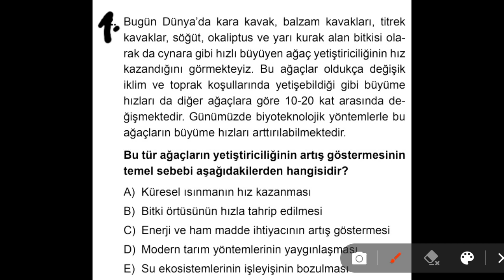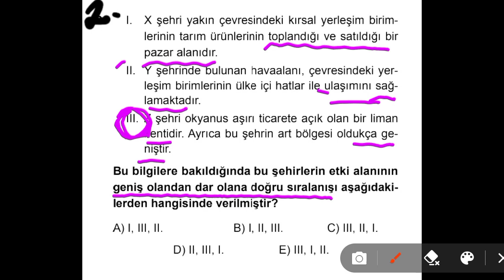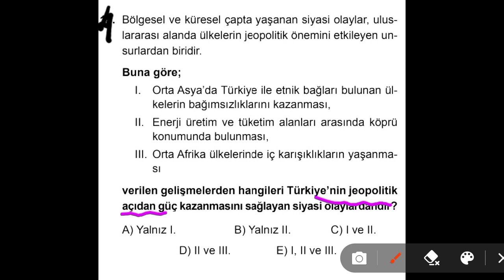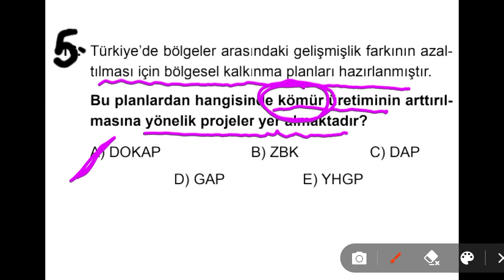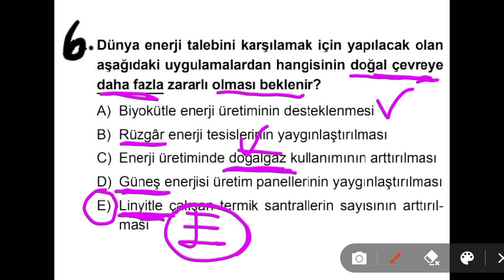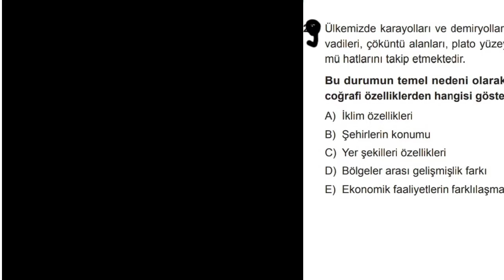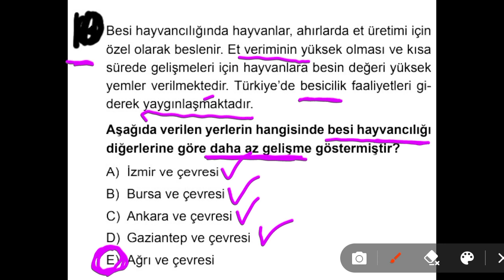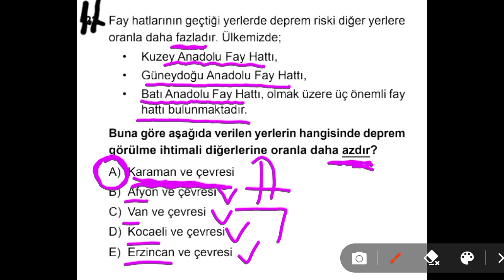Finale 25 gün kaldı. Ayt Coğrafya Denemesi. +11 net.